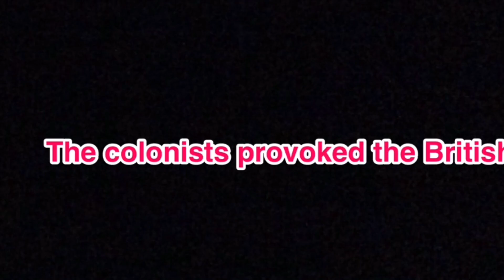Skylar, Salomae, Michael, Ryan